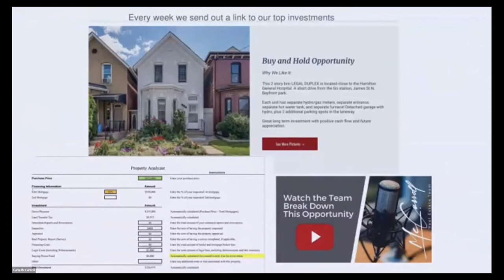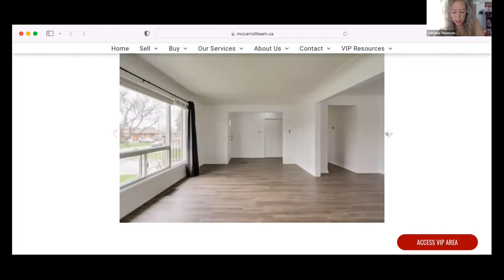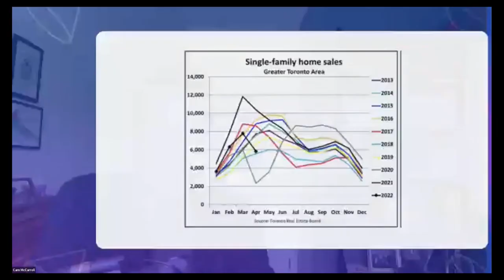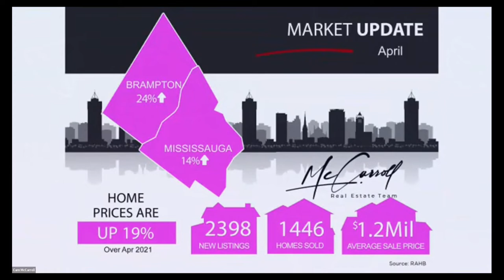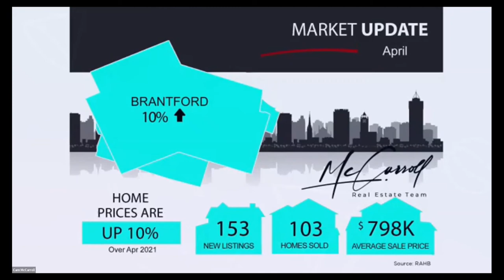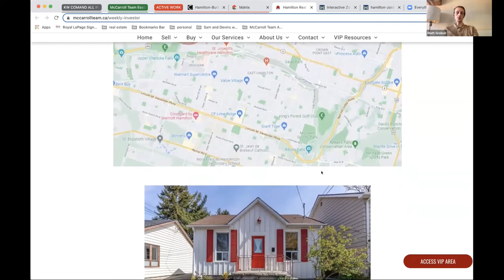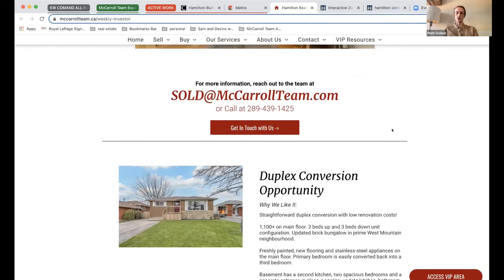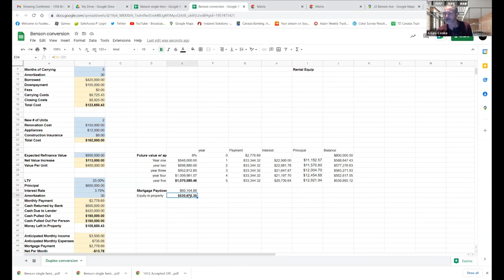Sales are going off a cliff, what does this mean for GTA real estate prices?| The McCarroll Show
What does history teach us about similar markets and what can we expect to happen next?

Please find our LIVE Webinar Recording here.

Each week we talk Real Estate and help educate our clients on how to be better investors and develop the knowledge to do it at a high level! Learn to Invest in Real Estate and Find all of our resources in the McCarroll Team VIP Members area at McCarrollTeam.ca

We post all of our webinar replays, educational seminars, investing resources, and more!

And as always, if you have any additional questions, questions about the properties presented, or have a suggestion for future topics for the team to discuss, please reach out to us!